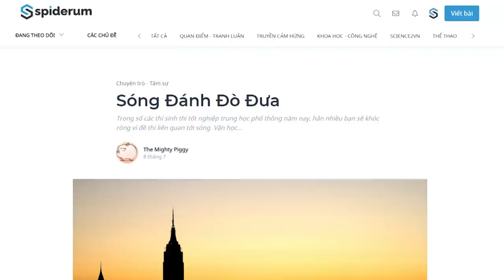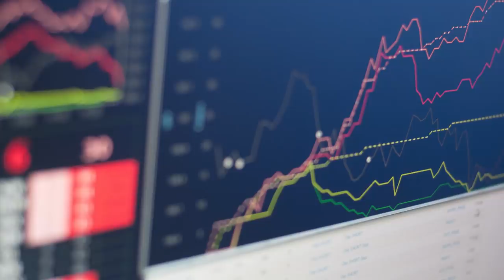FOMO - Hội chứng SỢ BỊ BỎ LỠ trong thời kì ĐẠI DỊCH | The Mighty Piggy | TIỀN TÀI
Những cơn sóng FOMO, sóng lạm phát này khác với trong lịch sử: nó không nổ tung như những bong bóng tài sản khác, mà nó chỉ lên và xuống như thủy triều. Có lẽ đây sẽ là đặc điểm nổi bật nhất của cuộc sống từ giờ cho đến nhiều năm sau: sẽ có nhiều bong bóng tài sản xuất hiện hơn, sẽ có nhiều số trong chúng phát nổ và để lại đau thương, sẽ có nhiều cái chờ lâu hơn mới phát nổ và nổ to hơn. Mỗi một bong bóng mất đi sẽ có một bong bóng mới xuất hiện.
Có lẽ điều khó nhất chúng ta có thể làm được lúc này là giữ được sự tỉnh táo trong con người mình và hiểu được rằng giá trị của chúng ta không đo được bằng tiền.
Theo dõi Kênh Podcast "Người Trong Muôn Nghề" tại đây:
Ghé Nhà sách Spiderum trên SHOPEE ngay thôi các bạn ơi:
Kênh Spiderum Giải Trí đã có Podcast, nghe tại đây:
Bài viết: Sóng đánh đò đưa
Được viết bởi: The Mighty Piggy
Nguồn tham khảo: Bloomberg và CafeF
Giọng đọc: Khánh Linh
Editor: Hikari
Những nội dung liên quan:
THÀNH CÔNG có đến từ SỰ NỖ LỰC?

 • THÀNH CÔNG có đến...
KINH TẾ HỌC (P2): Tư Bản và Cộng Sản

 • KINH TẾ HỌC (P2):...
Kinh Tế Học (P1): NIỀM TIN và NỢ CÔNG

 • Kinh Tế Học (P1):...